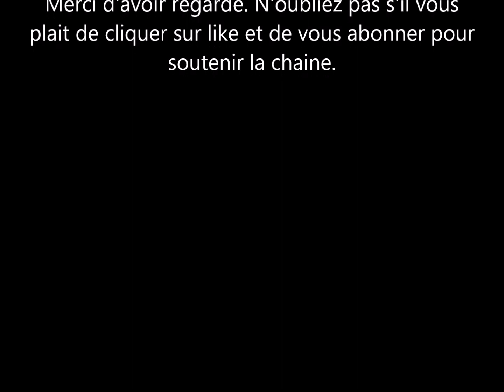La Reine Elisabeth2: dernière photo avec ses arrière petits-enfants à Balmoral.Qui manque à l'appel?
pour commémorer ce qui aurait ete les 97 ans de la reine Elisabeth, buckingham palace a posté une photo de celle-ci entourée de ses arrières petits-enfants: Charlotte, louis , george, isla,